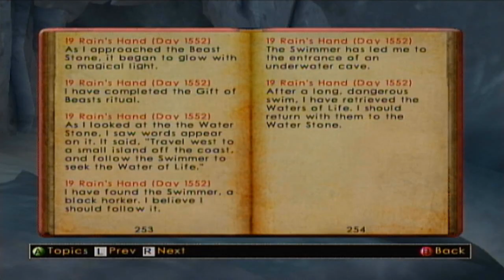Let's Play Morrowind Part 37 Ritual of the Gifts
Cynder is tasked with the Skaal Test of Loyalty to earned their trust. Also watch me rage at trying to find where i need to be.